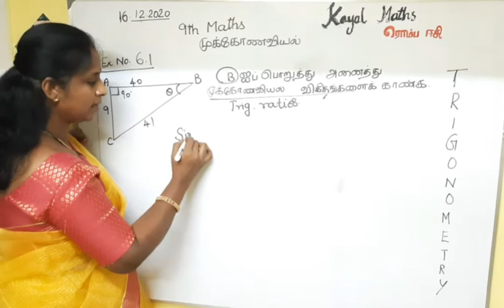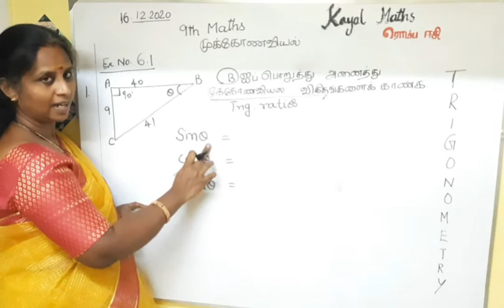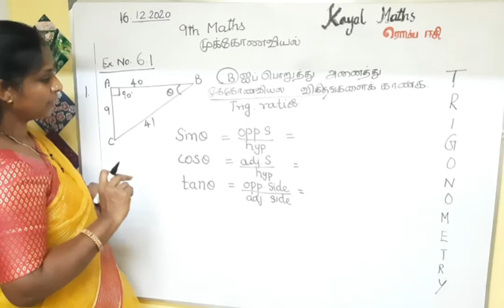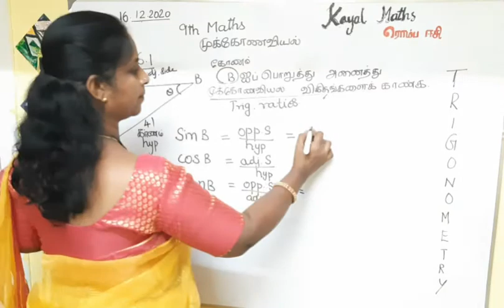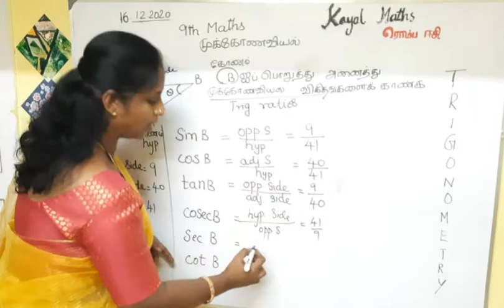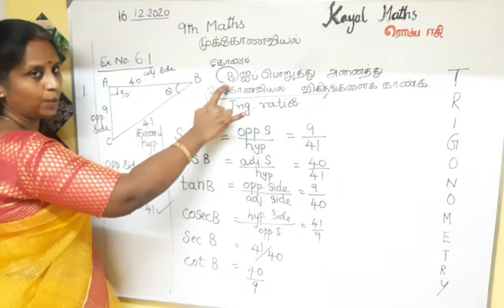Trigonometric ratios 9th maths chapter 6, ex.no.6.1 QN no.1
finding the trigonometric ratios using the formulae
சூத்திரத்தைப் பயன்படுத்தி முக்கோணவியல் விகிதங்களைக் கண்டறிதல்